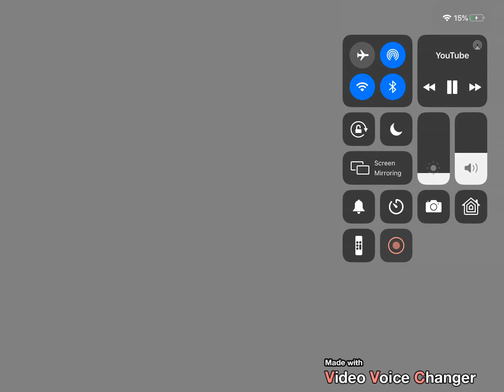Jungle Junction - Path to the Treasure